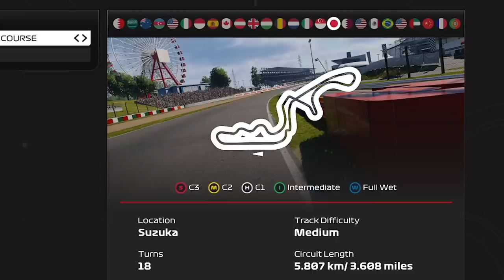MIOU?! BINOTTO DESCARTADO EM REUNIÃO ESTRANHA / PROBLEMA EM LAS VEGAS / NORRIS FORÇADO POR PIASTRI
Sergio Milani
@scuderiamilani (Twitter)

João 3:16

00:00 - Introdução
00:31 - Problemas com o GP de Las Vegas
03:58 - Piastri tá forçando Norris a ser mais rápido
05:57 - Alpine bagunçada
06:43 - Binotto descartado